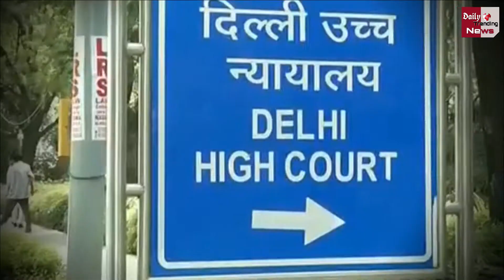Sushant Suicide Case : सुप्रीम कोर्ट का बड़ा फैसला, अब CBI करेगी केस की जांच..!! Watch Video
Sushant Suicide Case : Supreme Court Directs CBI To Investigate Case | Sushant Singh Rajput Case: Supreme Court Orders CBI Probe | SC To Pronounce Verdict On CBI Probe Into Sushant Singh Rajput's Death At 11 Am Today |Promise Delivered- Supreme Court decides CBI will investigate Sushant Singh Rajput Case | Sushant Singh Rajput Case: SC To Pronounce Judgment In Rhea’s Plea To Transfer Patna FIR To Mumbai |